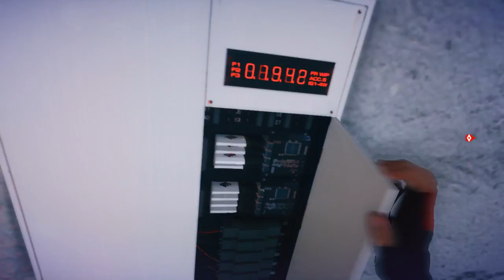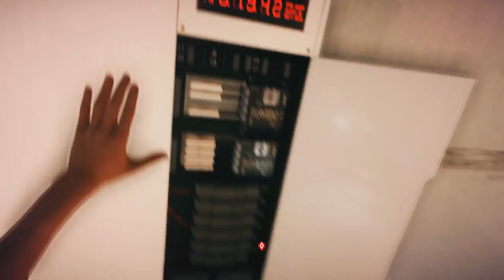Mirror's Edge Catalyst - GamePlay 9 - Encroachment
Mirror's Edge Catalyst is an action-adventure platform video game developed by EA DICE and published by Electronic Arts. The game was released for Microsoft Windows, PlayStation 4 and Xbox One in June 2016.